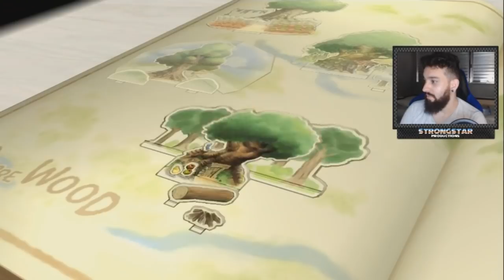KINGDOM HEARTS 2 (PS4) #06 l O CASTELO DA FERA!!!